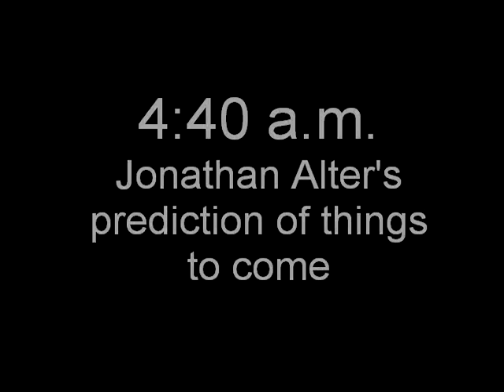2000 Election Returns Nov. 7-8, 22 of 23: Johnathan Alter Predicts Lawsuits, 4:40 a.m.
2000 Election Returns Nov. 7-8, 22 of 23: Johnathan Alter Predicts

Lawsuits, 4:40 a.m.

22 of 23: Johnathan Alter Predicts Lawsuits, 4:40 a.m.